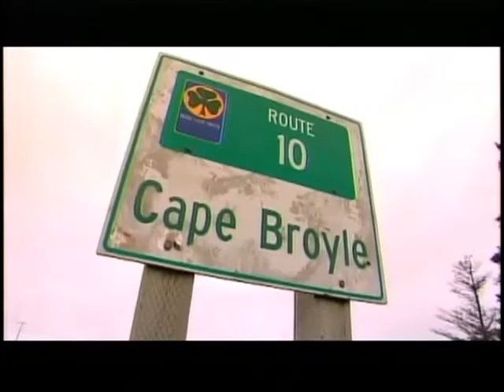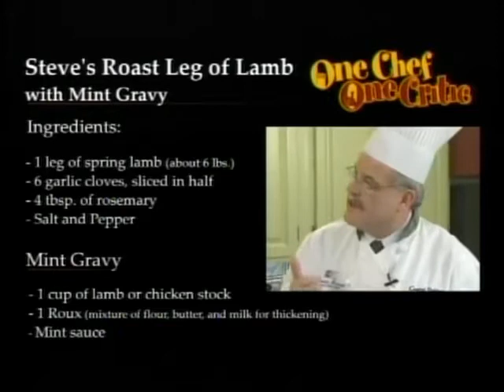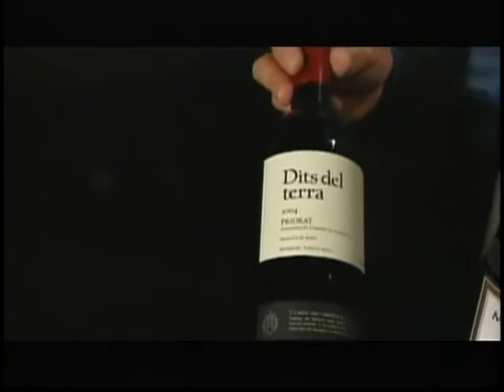One Chef One Critic, E26, Guest: Con O’Brien, Dish: roasted leg of lamb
In episode 26 One Chef One Critic welcomed guest, Con O’Brien, for whom they made roasted leg of lamb. The restaurant, Riverside, Cape Broyle was featured. Andrew Facey made an appearance as the episode’s wine expert. Cake decorating was demonstrated.